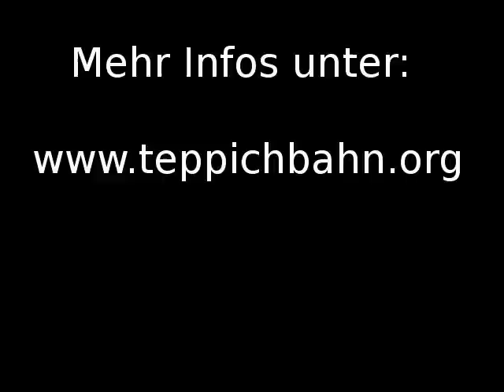Eindrücke vom Teppichbahning Losheim Allerheiligen 2010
Ein paar bewegte Bilder vom Verkehr mit Car System Fahrzeugen und Zügen auf der 20m langen Schrägseilbrücke in Losheiim über das Allerheiligen Wochenende 2010.